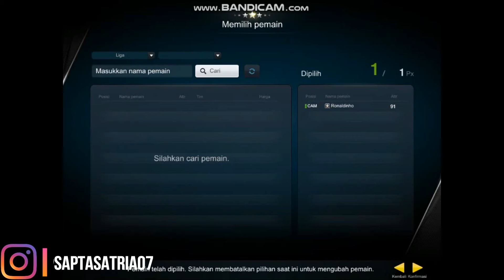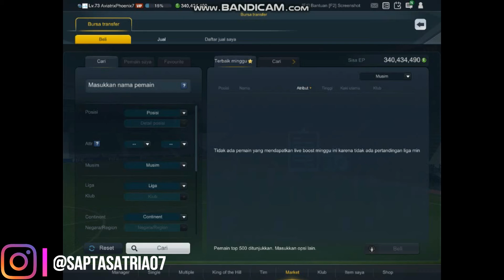||Open Pack|| Open Pack November Edition - Part 4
Title : ||Open Pack|| Open Pack November Edition - Part 4
Game : FIFA Online 3 Indonesia

●New Video Presented By AviatrixPhoenix07 Channel
Song :
1) DEAF KEV - Invincible [NCS]
2) Different Heaven - Nekozilla [NCS]
3) Alan Walker - Spectre (Nightcore)

______________________Song Information__________________________

Singers
1) DEAF KEV - Invincible [NCS]
2) Different Heaven - Nekozilla [NCS]
3) Alan Walker - Spectre (Nightcore)

Genre :
1) Dance/Electronic